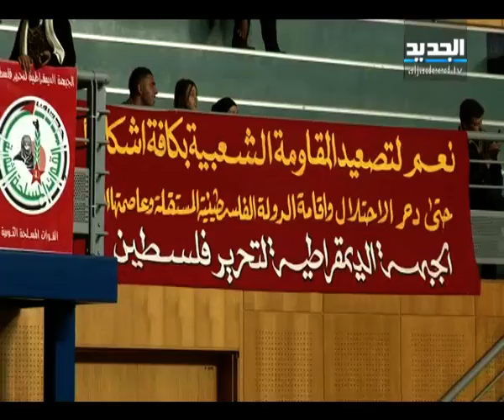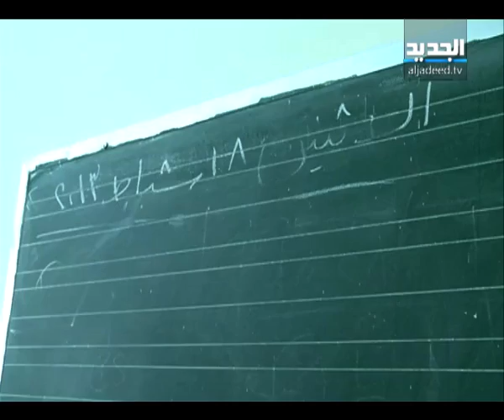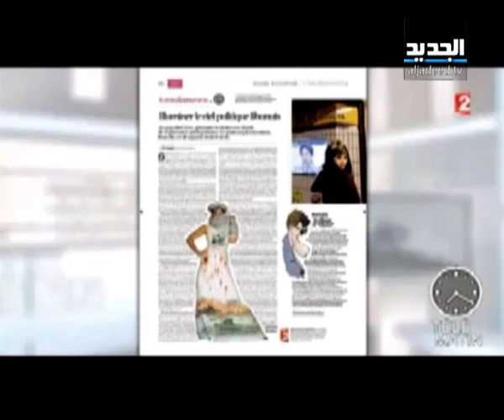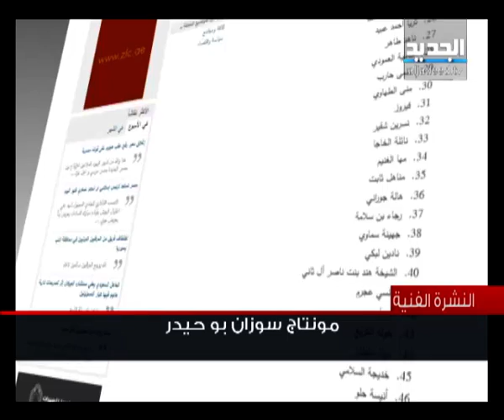النشرة الليلية 04-03-2013